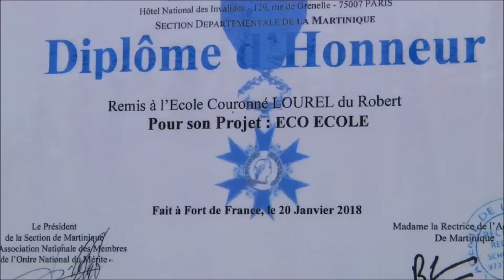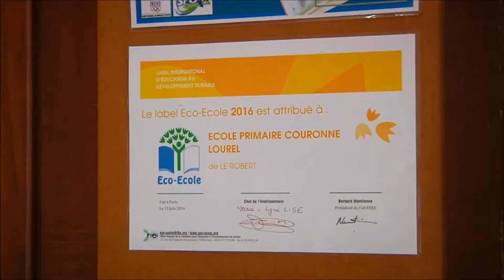Extrait du JT des communes d'ATV du samedi 24 février 2018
Si vous avez raté le JT des communes d'ATV du samedi 24 février 2018 consacré à la ville du Robert, voici le replay. Les sujets traités : l'éco-école Couronnée Lourel de Café, L'église Sainte Rose de Lima et l'enlèvement des sargasses.